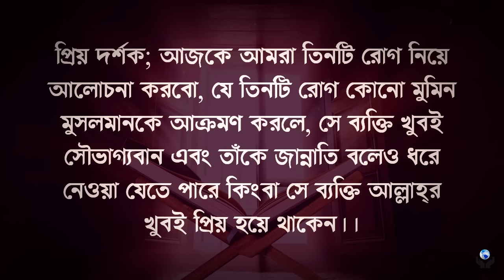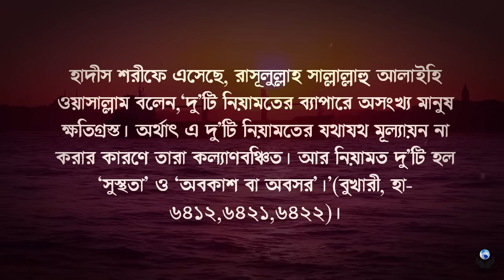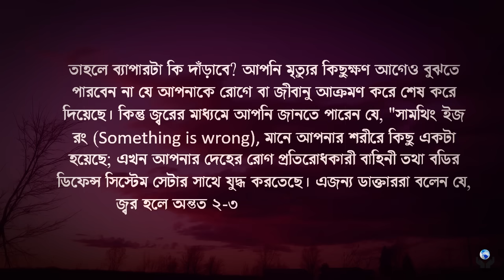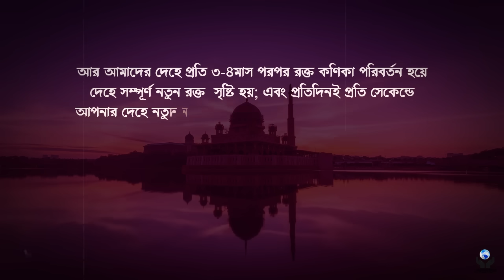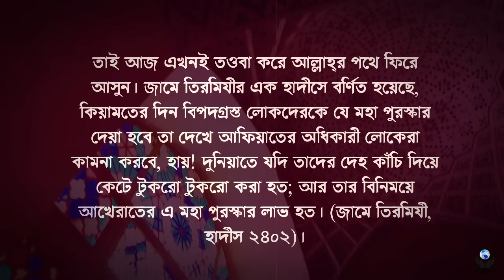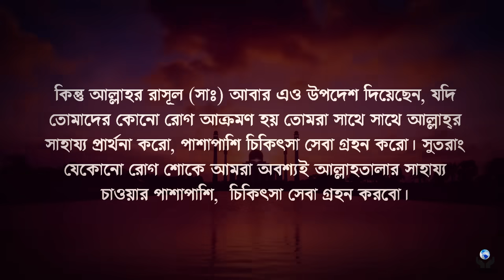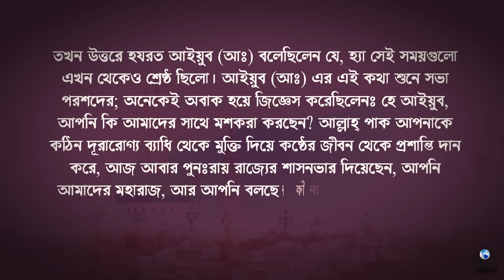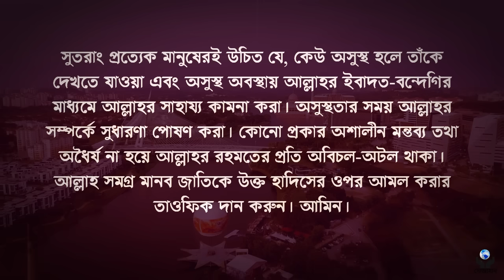৩টি রোগ হলে বুঝবেন আল্লাহ আপনাকে ভালোবাসেন, তিনটি রোগ হলে আপনি জান্নাতি ┇Islamic Knowledge┇দোজাহান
আজকে আমরা তিনটি রোগ নিয়ে আলোচনা করবো, যে তিনটি রোগ কোনো মুমিন মুসলমানকে আক্রমণ করলে, সে ব্যক্তি খুবই সৌভাগ্যবান এবং তাঁকে জান্নাতি বলেও ধরে নেওয়া যেতে পারে কিংবা সে ব্যক্তি আল্লাহ্‌র খুবই প্রিয় হয়ে থাকেন।। কেননা রোগ সমূহ মুমিনের জন্য বেশিরভাগ সময়ই গুনাহের কাফপারা হয়ে থাকে। আমরা বিভিন্ন রোগে অসুস্থ হয়ে পড়ি। এই অসুস্থতা আমাদের গুনাহ ক্ষমা করার জন্য উচিলা। মানুষের উপর যেই বিপদ-আপদ বা অসুস্থতা আপতিত হয় তার জন্য তার কর্মফল দ্বায়ী। আবার একইভাবে এইসকল অসুস্থতা বিপদ আপদ মানুষের গুনাহসমূহ ঝরিয়ে দেয়। মহানবী (সাঃ) এরশাদ করেছেন, যে ব্যক্তি অসুস্থ অবস্থায় ধৈর্য ও সহিষ্ণুতার সঙ্গে একটি রাত অতিবাহিত করবে, আল্লাহ তায়ালা তাকে সদ্যজাত শিশুর ন্যায় নিষ্পাপ করে দিবেন। সুবাহানাল্লাহ!